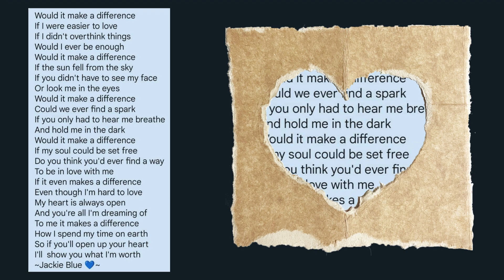Would It Make A Difference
Written by Jackie Blue